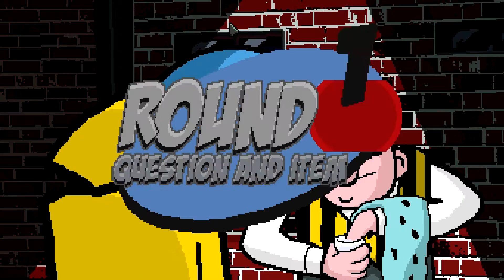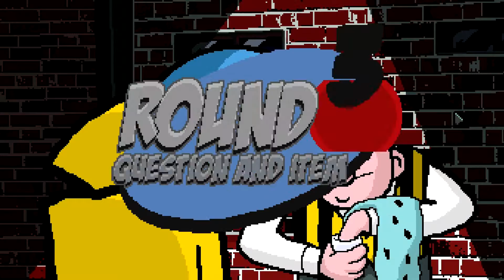Detective Case and Clown Bot #8 | 30 Pershent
We strike up a sweet deal with Mr. Manel right before we arrest him in today's Detective Case and Clown Bot!